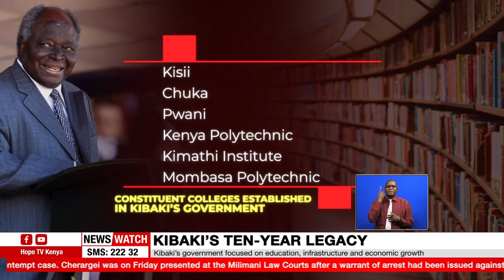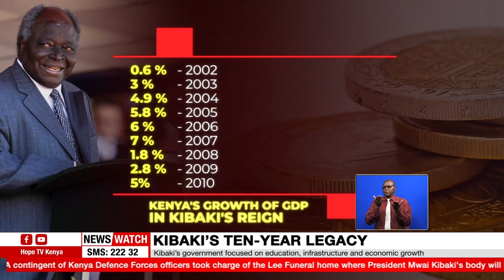Kibaki’s government focused on education, infrastructure and economic growth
The late former President Emilio Stanley, Mwai Kibaki will be remembered for his government’s great achievements specifically in the economy, education, and infrastructure sectors in the country. During President Kibaki’s 10-year tenure, the economy took off as Kenya’s GDP grew from a low 0.6 percent in 2002 to 5% in 2010. At the same time, the formulation of the Vision 2030 blueprint offered a roadmap for the structural transformation of the country.